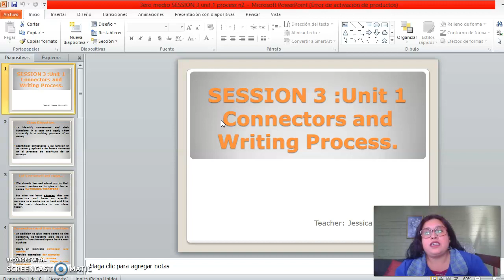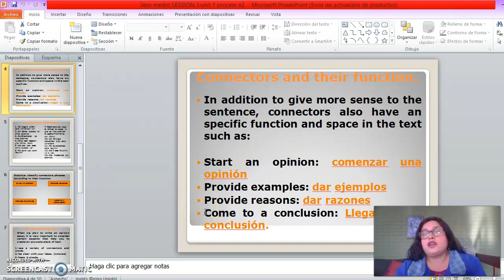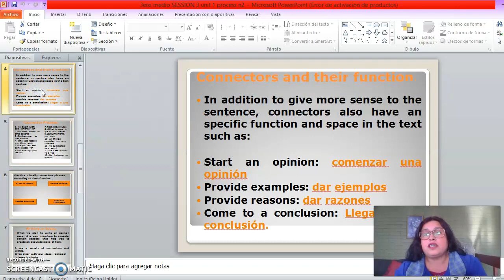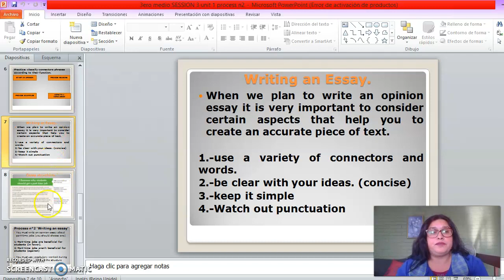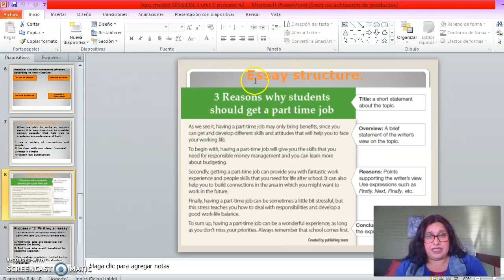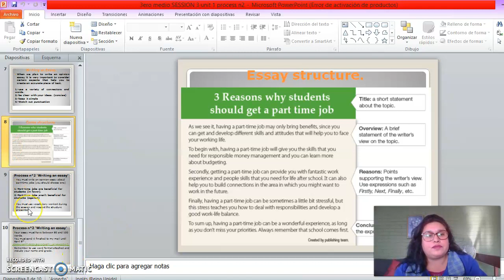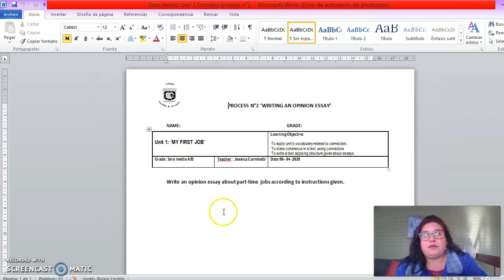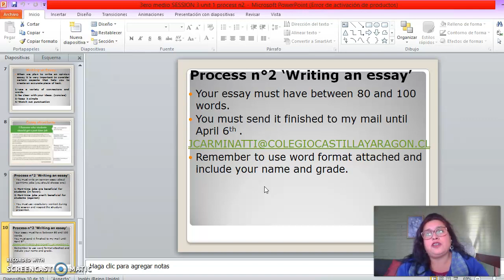INGLÉS 3ero medio Session 3 Unit 1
Estimados, junto con saludar les adjunto vídeo explicativo de la clase de esta semana mas la actividad de proceso que deben desarrollar,el link del vídeo está en el ppt.
Saludos.
Miss Jessica.